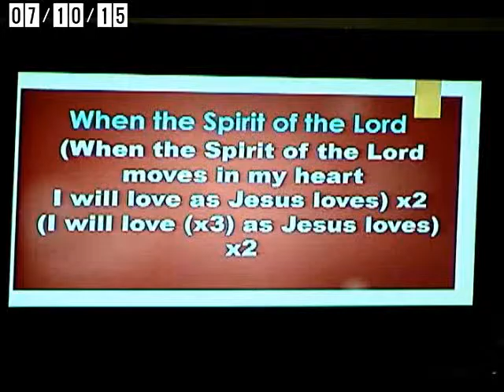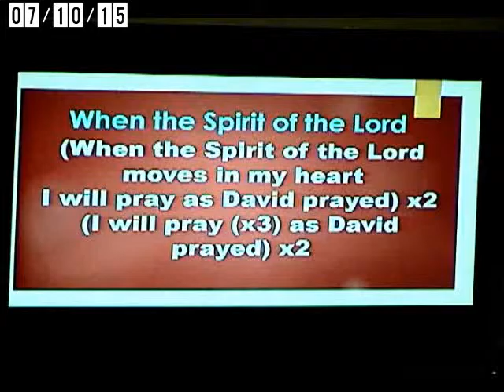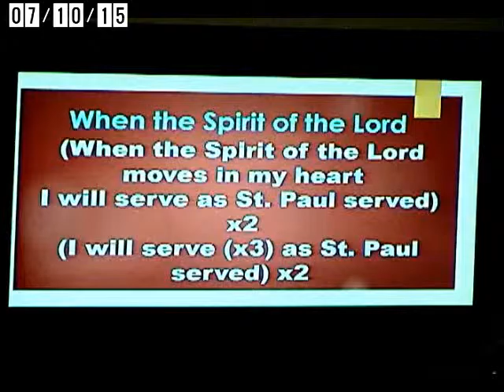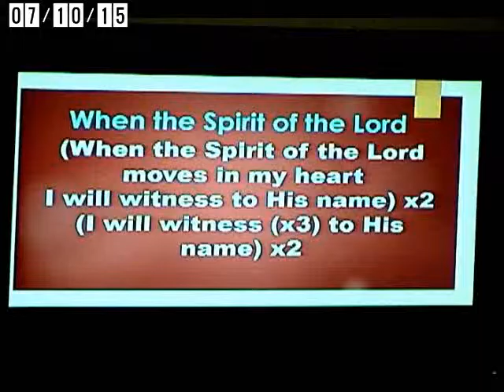When The Spirit of The Lord July 10,2015